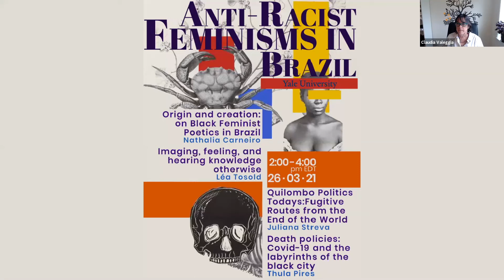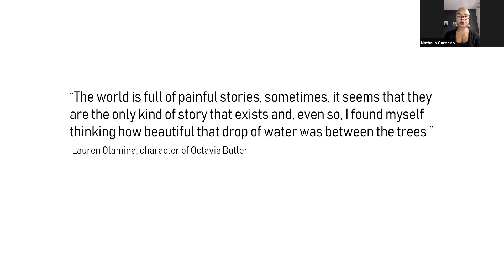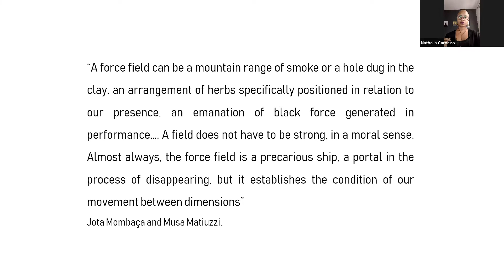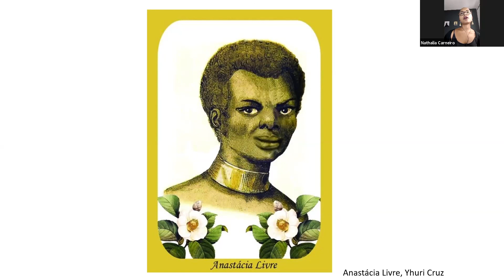Nathalia Carneiro: “Origin and creation: on Black Feminist Poetics in Brazil”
Nathalia Carneiro presentó “Origin and creation: on Black Feminist Poetics in Brazil,” en el Webinar Feminismos Antirracistas en Brasil, llevado a cabo el 26 de marzo de 2021.

El evento fue co-organizado por LAIGN, el Council on Latin American and Iberian Studies (CLAIS) at The MacMillan Center de Yale y el Centro de Investigaciones y Estudios en Género (CIEG) de la Universidad Autónoma de México.

¡Mira las otras presentaciones en la lista de reproducción!

"Nathalia Carneiro also offered insight on how to build a new world in a present shaped by the enduring legacies of slavery and patriarchy. In 'Origin and creation: on Black Feminist Poetics in Brazil,' Carneiro opened her presentation by vividly counterposing her personal experience of living through COVID-19 in São Paulo with the impressions of Lauren Olamina, a character from Octavia Butler’s novel Parable of the Sower, who also faced an apocalypse. 'The world is full of painful stories. Sometimes, it seems that they are the only kind of story that exists and, even so, I found myself thinking how beautiful that drop of water was between the trees.'

'With no gas or electricity, during the red phase of COVID-19, there were few cars on the street, and the sky was more beautiful and [she] had ever seen it in São Paulo,' a megalopolis of over ten million people. Carneiro used this poetic epigraph from Butler to draw links between US and Brazilian Black feminist poetics. Black feminist thought from both Brazil and the US offer ways of imagining progress and beauty even in the midst of apocalypse, a situation which has haunted indigenous and Black communities in the Americas since colonization and to which they have responded with imagination and beauty." (By Joshua Mentanko)